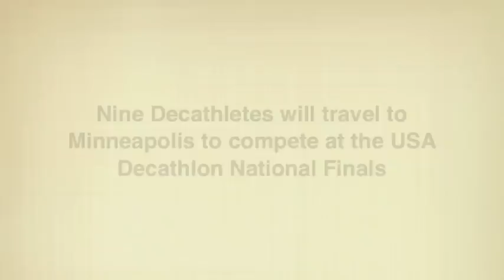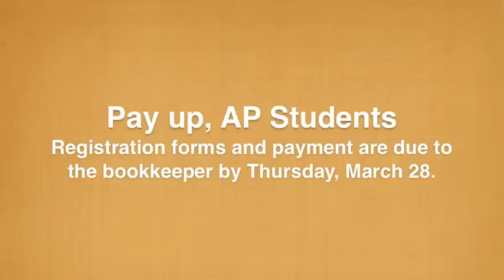SHS This Week 3-22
This episode of SHS: This Week includes stories on Sandpoint High's dance and AcaDeca teams, the kendama craze and a very special edition of The Weather with Lorenzo.